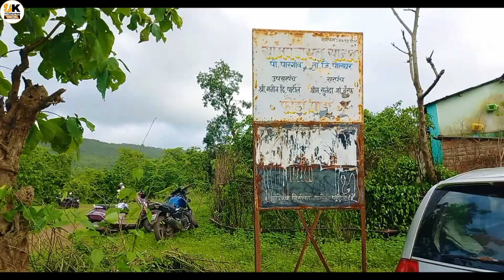Sonave Fondapada Waterfall | Marathi Vlogs | Sk Palgharkar Vlogs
सर्वांना माझा नमस्कार  ,

तर मित्रांनो या video मध्ये तुम्हाला आम्ही स्वर्गीय सफर घड़वणार आहे. पालघर मधील  सफाले येथे  विहंगमय दृश्य तुम्ही बघणार आहेत.

 🌳 फोंडापाडा पासुन  जवळ जवळ 20 ते 25 मिनिट अंतराव चालत  जायच आहे .

  🌳 सोनावे फोंडापाडा   धबधबा या डोंगरातील पाऊस सुरु असताना तो   सोनावे फोंडापाडा   धबधबा

  💞   पाऊसामध्ये इथेच निसर्ग ,डॅम्प चा परिसर ,डॅम पलीकडे असणारे लहान-लहान बेट खुप सुंदर दिसतात .

 About  sonave fhodapada waterfall  is located at natural surroundings and is functioning as the major source of irrigation to the farming fields of Palghar.

⚫Best Time to Visit Morning, Afternoon, Evening Recommended Hours Min. 1 hour Best Visited With Group, Solo, Couple, Family Allowed Camera, Video, Footwear.

⚫ Video shoot :- hitesh  help team

Video Link :
Video Link :
Video Link :
Video Link :